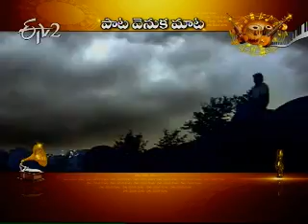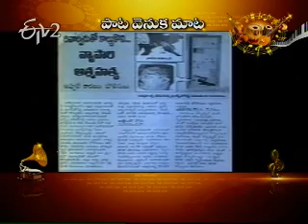Mee Sreyobhilashi song lyrics